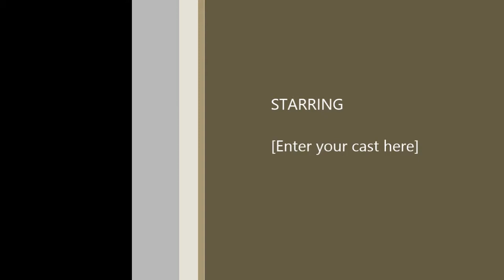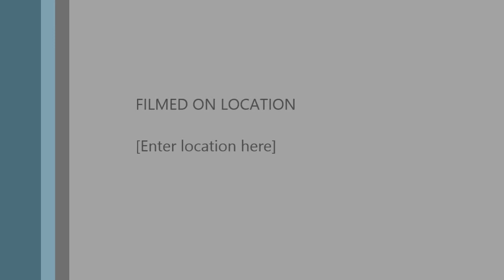Motorcycle Racing action on-board with Gavin Lupton 650cc Super Twin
On-Board Racing action with Gavin Lupton 650cc Super Twin
with the S&D Racing Team.
From starting 18th on the Grid to a tremendous Result of finishing on the Podium in 3rd place.
In Baltic conditions.at The Mid Antrim 150 Clubs St.Patrick's Weekend Race Meeting on Saturay 16th of March 2013

St.Parick's Weekend Race Meeting 16th March 2013

Nutts Corner Race Circuit N.Ireland